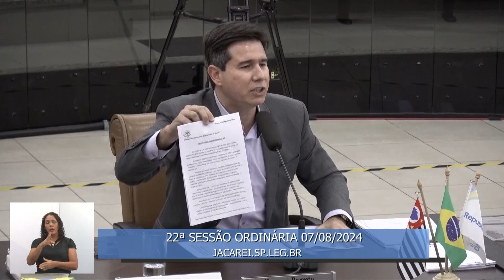22ª SESSÃO ORDINÁRIA - 07/08/2024 - Expediente